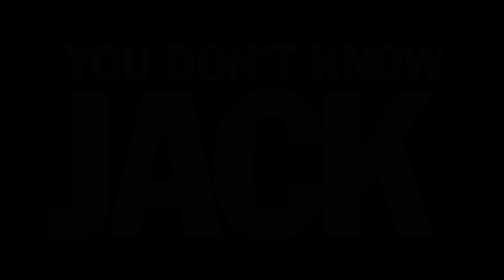You Don't Know Jack...Reacher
Series Premiere of a new segment I plan to do called: You Don't Know Jack.